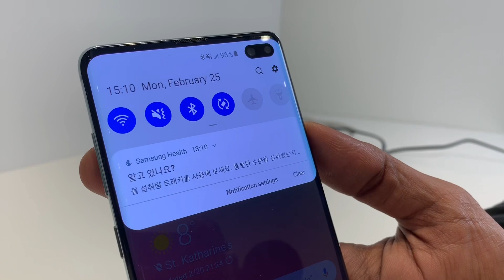Samsung Galaxy S10+ Hands on தமிழில்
வணக்கம் கீக்ஸ்! We go Hands on with the top end Galaxy S10+, a huge 6.4 inch screen, a big 4,100 mAH battery, triple rear cameras, dual front cameras and a big price tag as well!